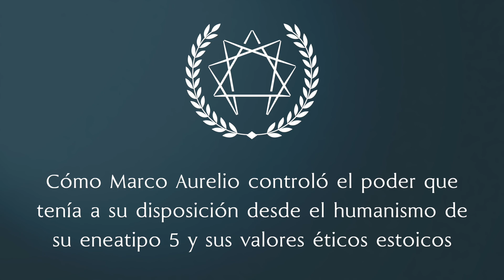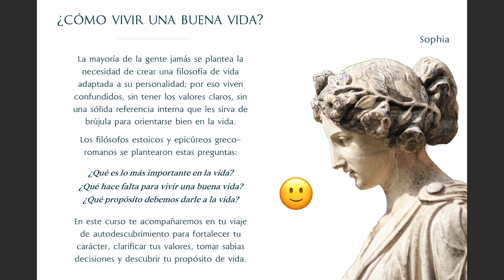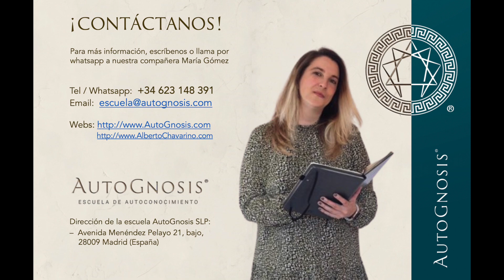🏛️ MARCO AURELIO "el emperador ESTOICO de Roma" | 👉¿Su ENEATIPO fue la clave de su GRANDEZA?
Marco Aurelio fue el último de los 5 grandes y buenos emperadores Romanos. Muchos historiadores fechan el año de su muerte –el 180 d.c.– cuando empezó lentamente la caída del imperio Romano.

En este vídeo analizamos su personalidad desde la perspectiva del Eneagrama, y también investigamos en su mente –gracias a los escritos que nos dejó de sus diarios personales– cuál era su filosofía de vida.

📖 ¿Te gustaría profundizar en el estoicismo aplicado a tu tipo de personalidad?

¡Inscríbete en el programa virtual «Experto en Estoicismos & Eneagrama»

🗓  Inicio: 27 de abril; Fin: 9 de noviembre.
🗓  5 meses, clases semanales en directo (webinar)
🗓  Clases los JUEVES de 20h a 22h 🇪🇸 en España
🗓  De 16h a 18h en Argentina 🇦🇷, Chile 🇨🇱, Uruguay 🇺🇾
🗓  De 15h a 17h en Florida 🇺🇸 y Puerto Rico 🇵🇷
🗓  De 14h a 16h en Colombia 🇨🇴, Perú 🇵🇪, Texas 🇺🇸
🗓  De 13h a 15h en México 🇲🇽

👨‍🏫 Puedes solicitar una tutoría informativa para que te asesoremos.

👉 Puedes llamar o escribir por whatsapp al 📲 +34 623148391

➤ TEST de ENEAGRAMA 🎁( Gratis )🎁
🤵🏻‍♀️   Te responderá María Gómez
▷ CONSULTA DE AUTOCONOCIMIENTO Y ORIENTACIÓN DE VIDA:
👨‍⚕️   Infórmate de la consulta individual para conocerte y orientarte
▷ SOBRE ALBERTO PEÑA CHAVARINO:
● Psicólogo y Economista; psicoterapeuta y coach ejecutivo.
● Especialista en psicología clínica, social y personalidad.
● Psicólogo General Sanitario colegiado en Madrid (Nº M-3306)
● Graduado y Máster en Psicología General Sanitaria (UNIR, Ui1)
● Lic. en Admón. de Empresas (USP-CEU, Suffolk University Boston).
● Profesor de la Asociación Internacional de Eneagrama (USA).
● Experto en Eneagrama, Morfopsicología, PNL y Terapia Estratégica.